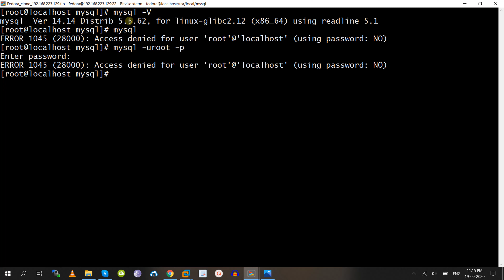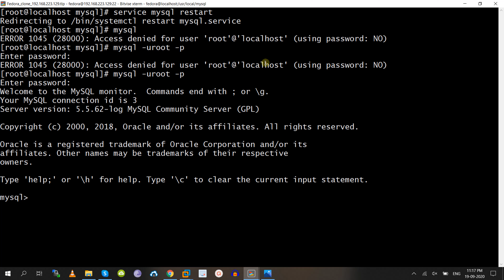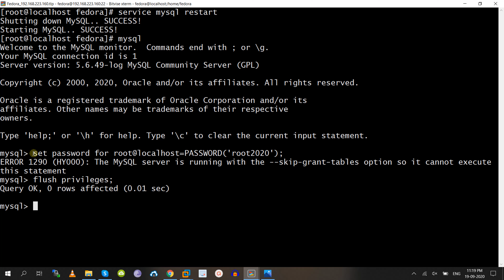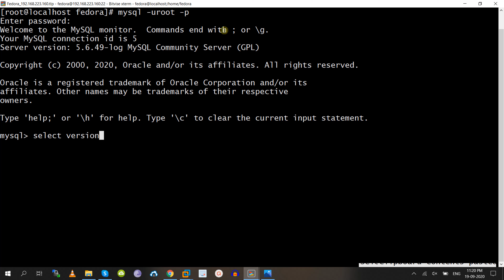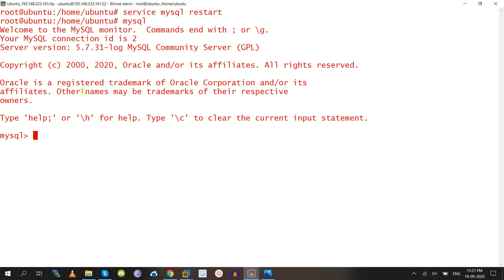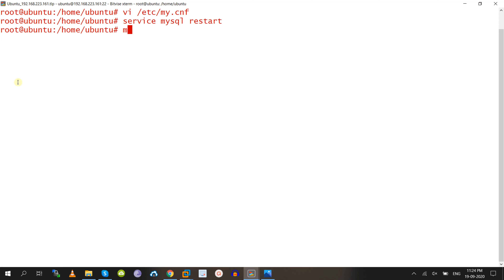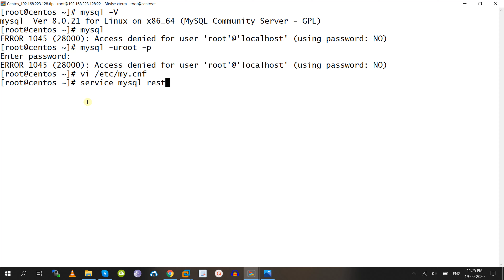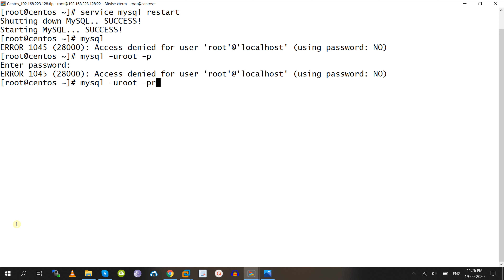How to Reset MySQL root Password If Forgot (In Telugu)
Hi Friends,

In this video we have discussed :  How to Reset MySQL root Password If Forgot (In Telugu)

In my previous video we have discussed :  MySQL DBA - Roles and Responsibilities (In Telugu)

In my previous video we have discussed :  What is the Career Path for a Database Administrator (In Telugu)

In my previous video we have discussed : How to Become a Database Administrator (In Telugu)

In my previous video we have discussed - 50+ Linux Basic Commands To Work with PostgreSQL In Telugu.

In the previous video we have discussed PostgreSQL Basic Commands Part-I in Telugu.

In my previous  video We discussed about How To Install PostgreSQL On Windows 10 In Telugu.

And In my previous we have discussed the difference between PostgreSQL vs Oracle vs Microsoft SQL Server In Telugu?

In my previous Video, we have discussed the below topics in Telugu.

Why use PostgreSQL?
A Brief History of PostgreSQL?
PostgreSQL features highlights?
Who is using PostgreSQL?

In my previous to  previous video, we have clearly clarified the below Topics.

What is DBMS in Telugu?
What is RDBMS in Telugu?
DBMS Example Databases in Telugu?
RDBMS Example Databases in Telugu?
Difference between DBMS and RDBMS in Telugu
DBMS Stands for ?
RDBMS Stands for ?

Coming To My Profile,

I am expert in Multiple Open Source Database Technologies like MySQL DBA, PostgreSQL DBA, MongoDB DBA, MariaDB DBA , Apache Cassandra DBA, Couchbase DBA and Redis DBA.

My main intention to start this channel :  Providing all Open Source Database Technologies Tutorials in Telugu. It might helpful to all Telugu Peoples.

I need your valuable support to develop and upload more videos.

Regards,

OPEN SOURCE DBA TECHNOLOGIES,

HNO: # 170, FOURTH FLOOR,10TH CROSS FIRST MAIN, ASWATH NAGAR, MARATHAHALLI,
BANGALORE,PIN - 560037.

Land Mark: Backside To Kalamandir.